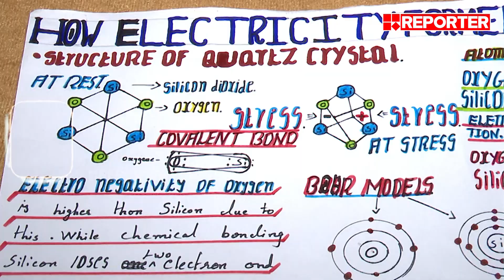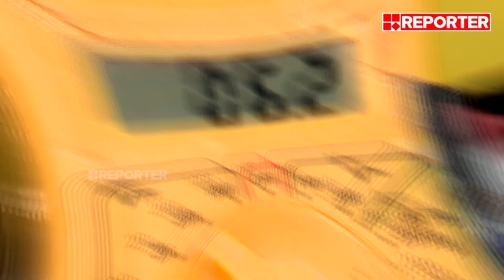നടന്ന് വൈദ്യുതിയുണ്ടാക്കാവുന്ന സാങ്കേതികവിദ്യയുമായി സ്കൂൾ വിദ്യാർത്ഥികൾ | School Students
'തേരാ പാരാ നടക്കുന്നവർ ഇതിലൂടെ നടക്ക‌ട്ടെ', നടന്ന് വൈദ്യുതിയുണ്ടാക്കാവുന്ന സാങ്കേതികവിദ്യയുമായി സ്കൂൾ വിദ്യാർത്ഥികൾ

Reporter TV is the first journalist driven news channel in Malayalam. Watch Reporter live for Kerala State Film Awards updates, oommen chandy death live news updates, Kerala breaking news, Malayalam Live News, Updates, live news malayalam, Breaking News, Political News and Debates, Kerala news, Business News, Edutainment news and Health News, Chandrayaan 3, Chandrayaan Launch

With Regards
Team RBC

Genre: News
Language: Malayalam

Stay updated with the latest news from Kerala, national events, and global happenings by following Reporter TV. to access a comprehensive coverage of news across the globe